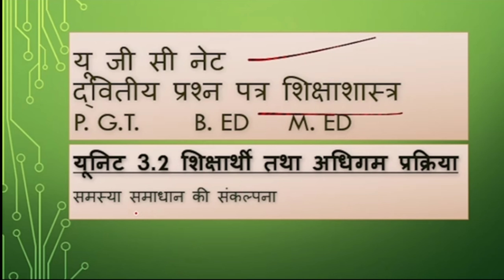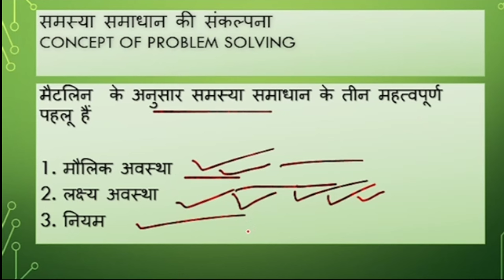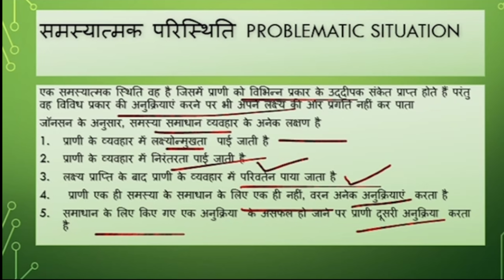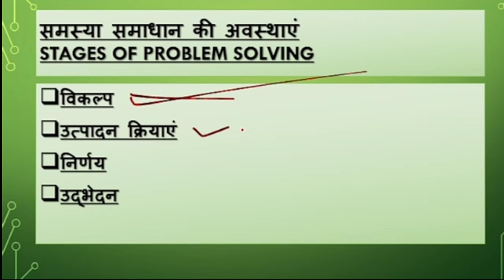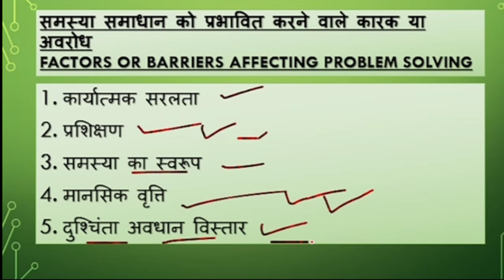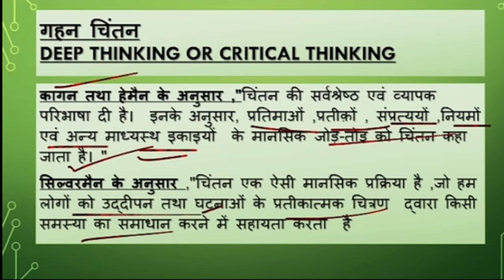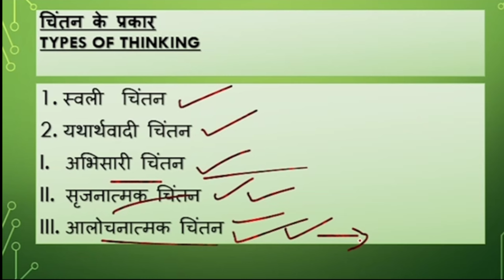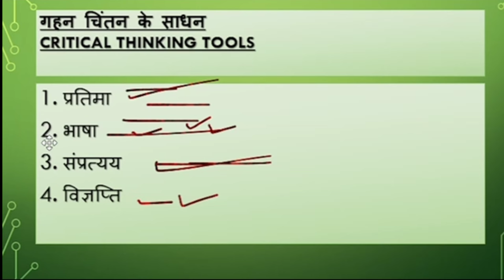Samsya samadhan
hi gg education point me aapka swagat hai is channel PR main UGC NET Pratham prashn Patra and second paper education se related videos and short upload kr Rahi hoon so please see this and like share and subscribe it thanks

Whrhi
vriddhi vikas ki Avastha Kisi bhi samasya ka samadhan kaise kare,
har samasya ka samadhan hota hai,samsya samadhan vidhi ke gun,
samsya smadhan vidhi